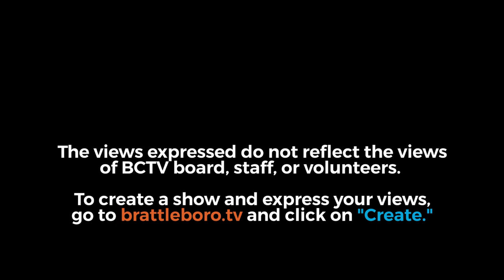Guilford Selectboard: Guilford SB Mtg 6/14/21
0:00:08 - Call to Order

0:01:09 - Recognition of Public

0:01:11 - Rules of Procedure

0:01:32 - Additions

0:01:55 - Changes to Agenda Order

0:02:10 - Approval of Minutes

0:02:37 - Highway

New Business
0:03:47 - Guilford Free Library Architect
0:06:43 - Sign Vandalism at Playscape
0:09:23 - Tax Exemption for Green River Preservation Trust
 0:12:21 - Grants-in-Aid Letter of Intent
0:15:02 - Wagner Development Contract Extension

Discussion/Updates
0:18:53 - Covid Update/Reopen Town Office
0:25:52 - DV CUD Update

Finance
 0:26:48 - Warrants

Communications
0:30:04 - Selectboard Response to Resident Letter Regarding Viking Village
0:31:55 - a. Disability Insurance

0:32:25 - Actions from Previous Meeting
0:33:52 - Action Taken
0:38:37 - Actions to be Taken

0:40:01 - Adjournment